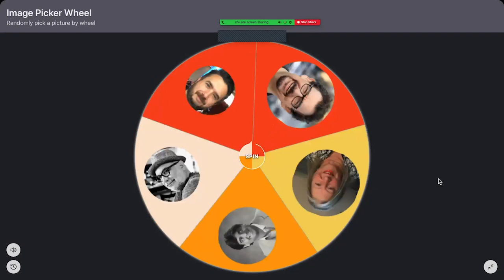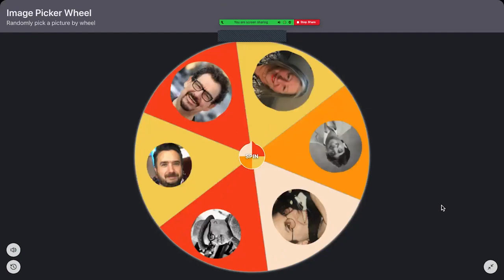RRR (Spoiler Filled Review): Indian Cine-MANIACS! The one that started it all!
On the latest episode of YKY we go to Tollywood to discuss Drew's "Never seen pick, 2022's RRR.(Rise, Roar, Revolt). This a fictional story of two true life Indian freedom fighters who never actually met. This "what if" film was directed by S.S Rajamouli and stars N.T. Rama Rao Jr. and Ram Charen Teja (The Brad Pitt and Tom Cruise of India) in what is one of the craziest, colorful, violent, beautiful and even contains incredible musical production numbers. I can truly say I have never seen anything like this. Did the 3 hr. and 7-minute run time turn the gang off? Does the use of animals in an amazing action scene remind us of Dr. Doolittle? You have to watch or listen to find out.